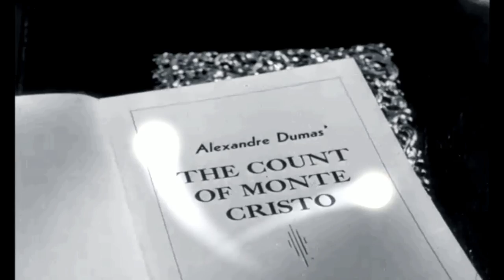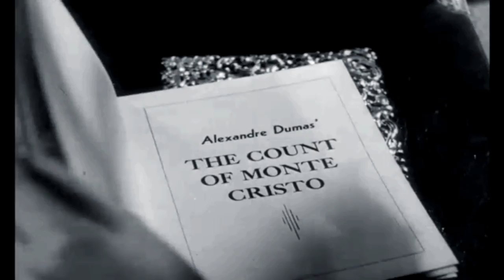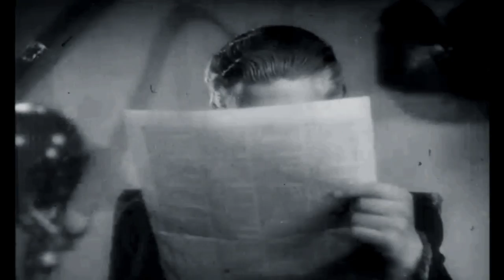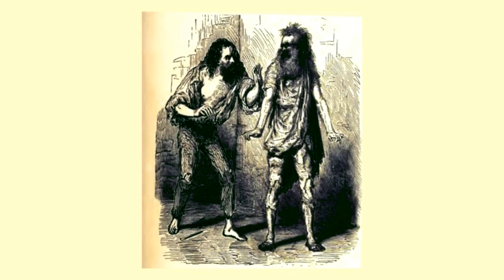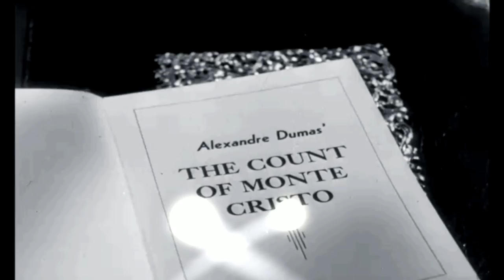The Count of Monte Cristo audiobook online Alexandre Dumas audiobook Audiobook in English 10 /119